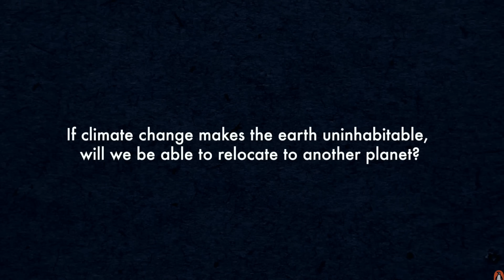Neil deGrasse Tyson DESTROYS One Of History's BIGGEST Conspiracies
Astrophysicist Neil deGrasse Tyson made an appearance with Penguin Books UK to discuss some of our day's biggest questions and topics including climate change, artificial intelligence, and the existence of God.

Tyson brought his scientific knowledge and insight to address these issues and even delved into conspiracy theories like whether or not the moon landing was faked.

The conversation with Neil deGrasse Tyson focused on these important questions as well as possible solutions to some of our most pressing problems.

It's a fascinating discussion with one of our most popular big thinkers.